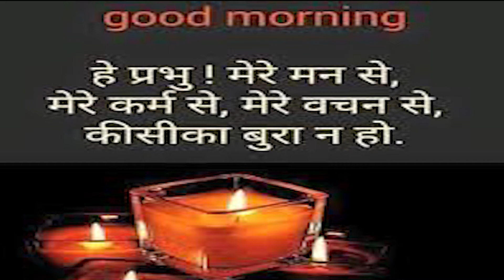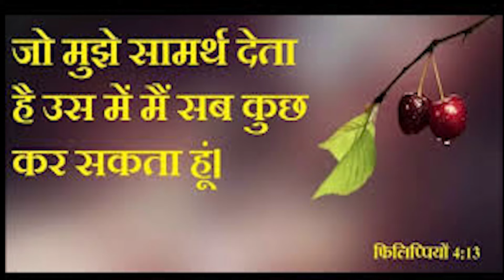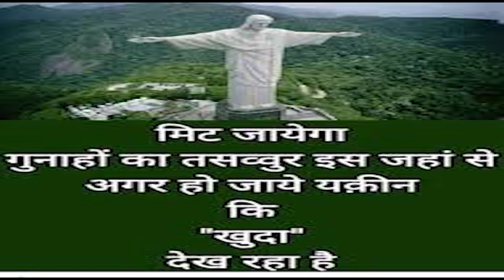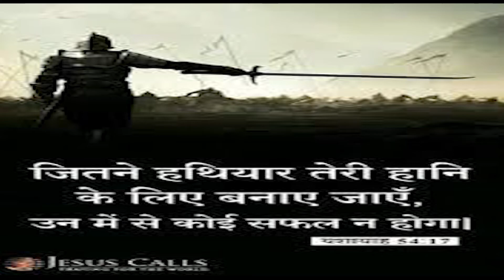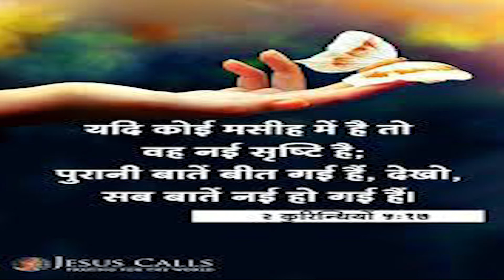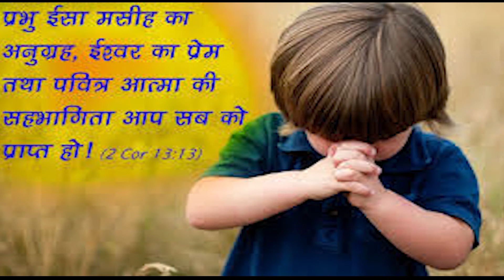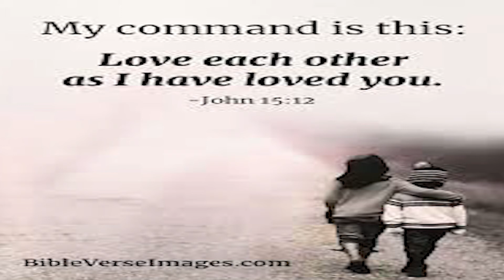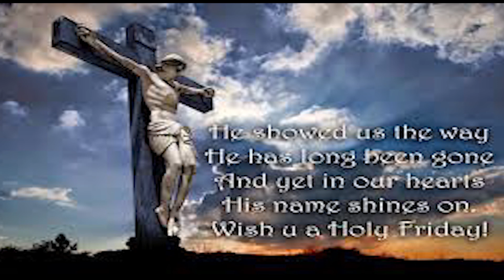मार्गदर्शन , क्षमा और रक्षा के लिए प्रार्थना- Morning Prayer April 6th 2020